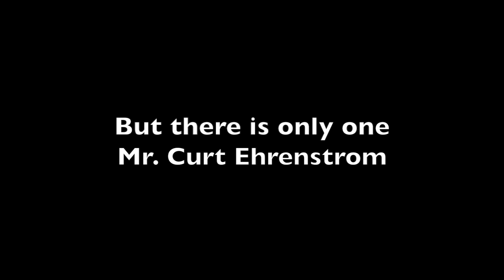Golden Apple Promotional 2013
Mr. Curt Erhenstrom wins the 2013 WTTW Golden Apple Award